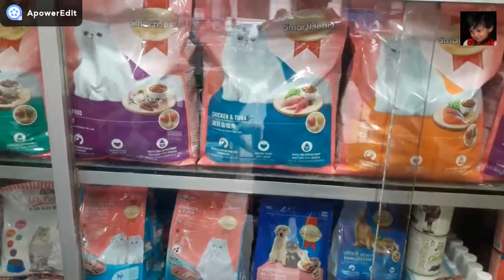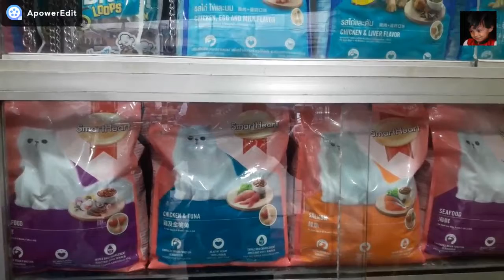বাণটাম মুরগী পালন করে মাসে ২,০০,০০০-২,৫০,০০০ লক্ষ টাকা আয় করুণ। Pekin Bantam Chicken.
যোগাযোগ , কাঁটাবন পাখির মার্কেট ।
বাবু ভাই, ফোন ০১৯৩৭২৫০৪৩৭